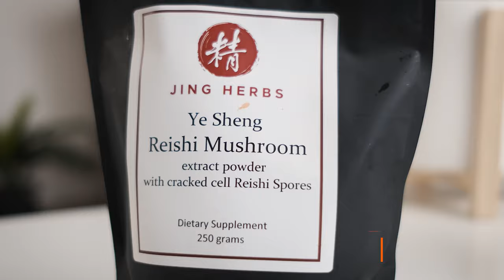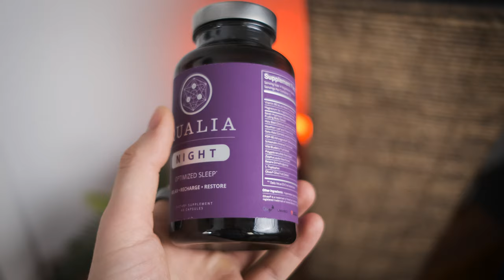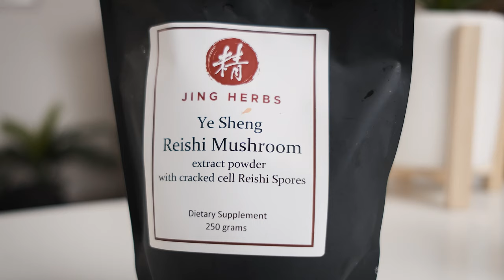Best Supplements That Actually Work!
Which are the best supplements for optimal health, well-being, mood support, sleep, and immunity?